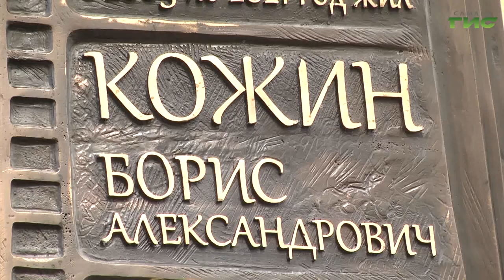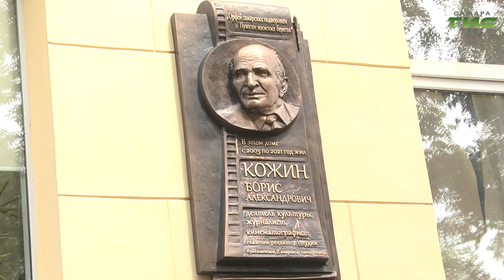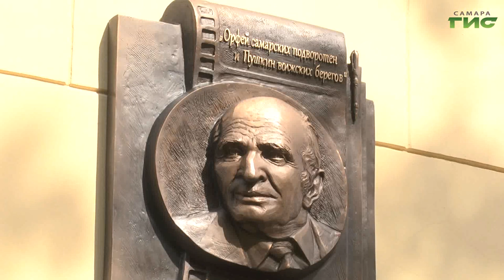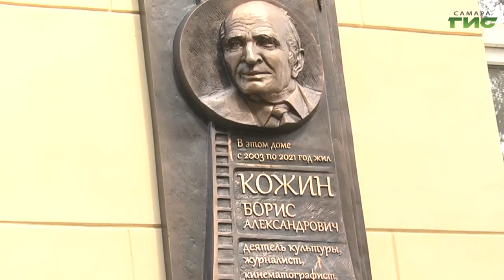В День российского кино в Самаре открыли памятную доску Борису Кожину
В Самаре появилась памятная доска Борису Кожину. Талантливый кинодокументалист, корифей Самарской журналистики. Он ушёл из жизни в 2021 году, оставив большое творческое наследие. На открытии мемориала присутствовали глава Самары Елена Лапушкина, министр культуры региона Ирина Калягина, председатель Союза журналистов Самарской области Ирина Цветкова, коллеги и друзья кинематографиста. Виктория Шарая подробнее.